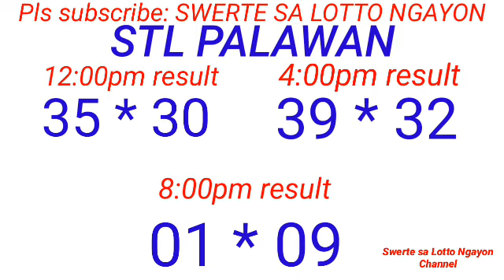STL - PALAWAN,MANILA CITY March 2, 2024 3RD DRAW RESULT